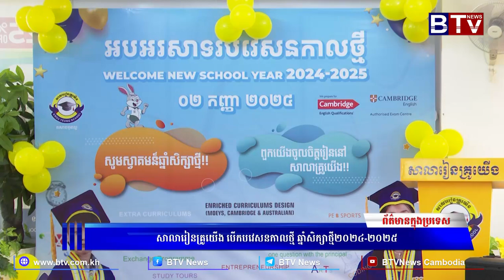WATCH សាលារៀនគ្រូយើង បើកបវេសនកាលថ្មី ឆ្នាំសិក្សាថ្មី២០២៤ ២០២៥